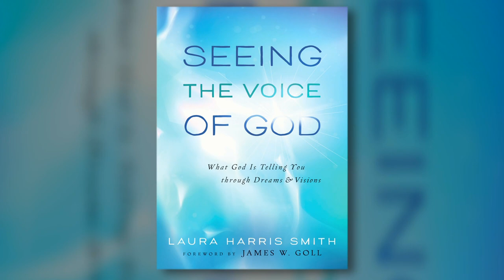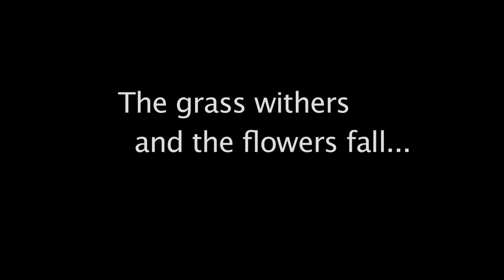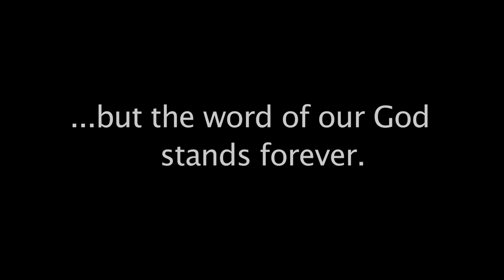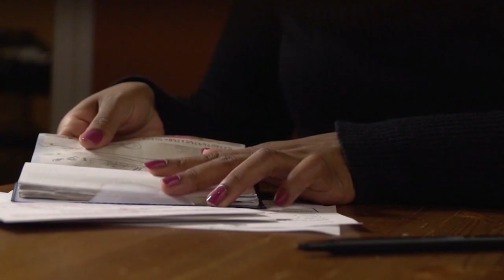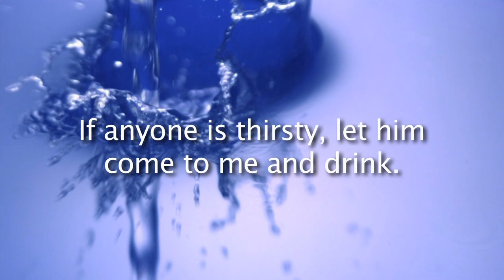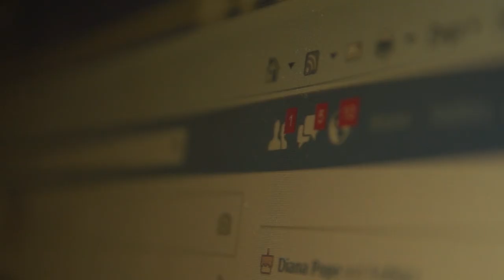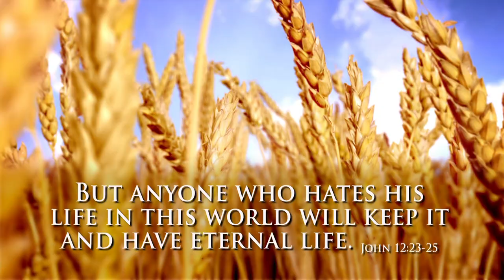FULL EPISODE | Sweet Dreams & Nightmares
Show produced by Senior Producer Holly Flood. Story producers: Shimira Cole, Shawn Brown.